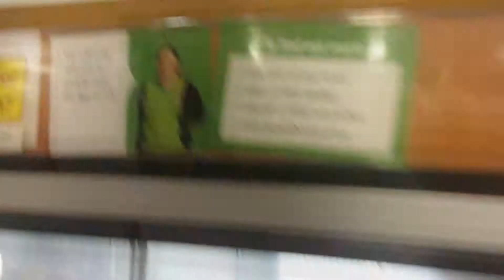Kelpies!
I visited the Kelpies with some of my flat mates! Side note: I really wanted to do VEDA this year, but I'm travelling through the majority of the month, which I will be vlogging, but there won't be videos uploaded every day!